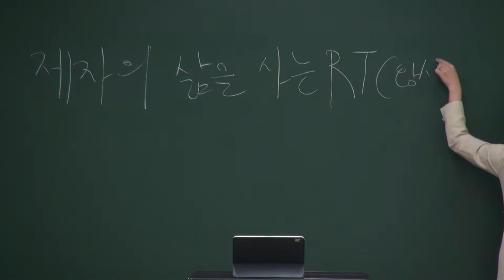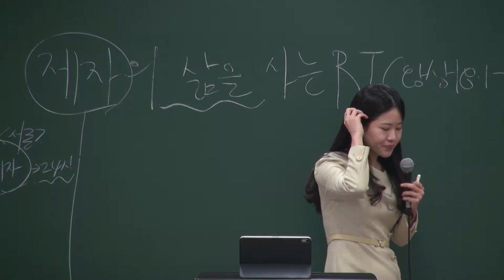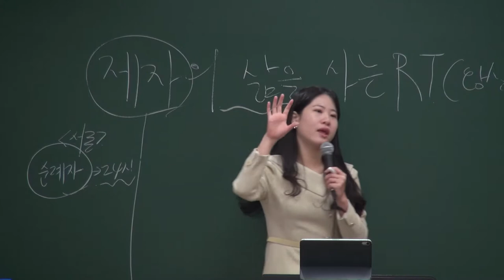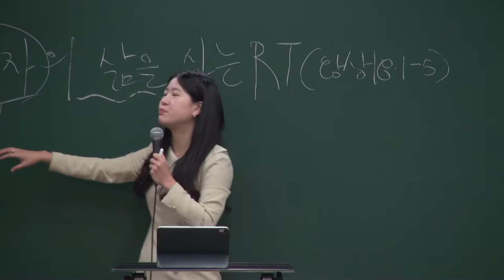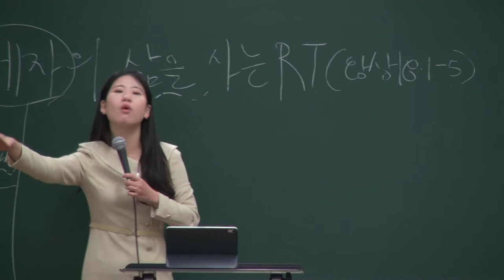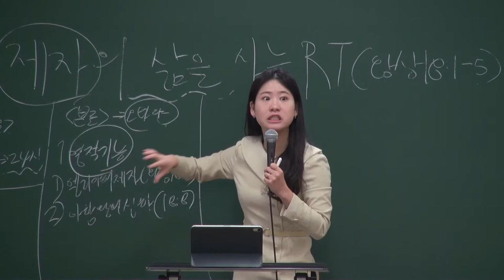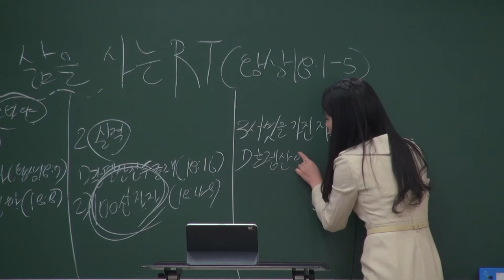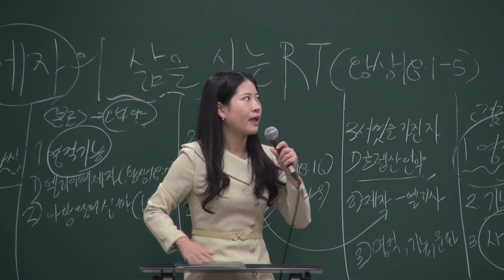20210919 소년부 예배 [제자의 삶을 사는 렘넌트, 왕상18:1-5]